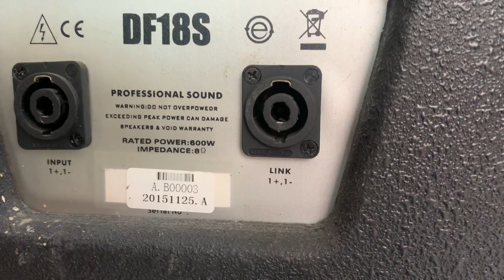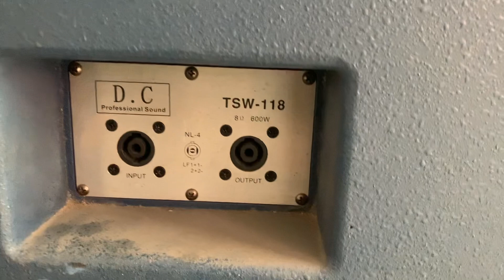BMB CSV900c và 450c bãi có là lại về bên trung tâm vì chất lượng và dc các bác quan tâm nhiều